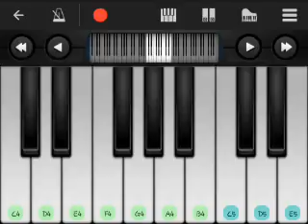MARKA AKME LLAMA PIANO COVER